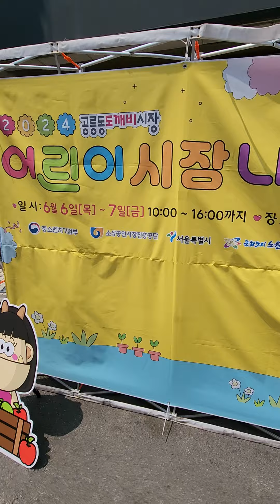공릉동 도깨비시장 재미 있는 일이가득. 초특가 신발이 2천원? 전 마트보다 시장이 좋더라구요. 정겹기도하고